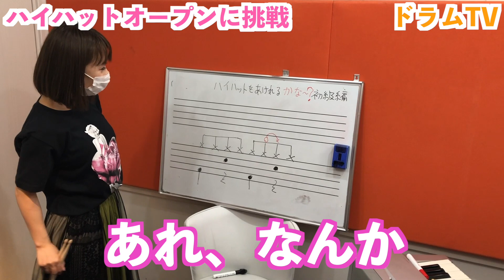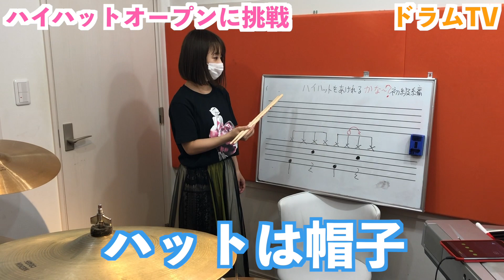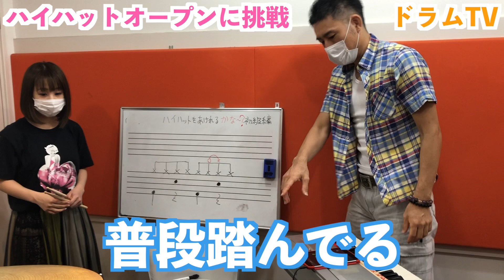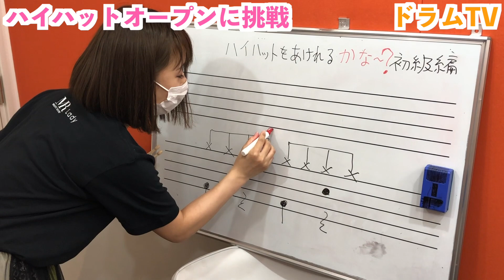【初挑戦】ハイハットオープン【前編】(episode 42)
２人の生徒さんがプロになるまでチャンネルを通して配信していく「ドラムTV」。
生徒たちにこんな企画はどうですか？などございましたら、コメント、Gmailなどでお願いします！

【ScoreParade】ドラム楽譜5000曲以上保有
（必ず好きな曲が見つかる！）

株式会社　ドラマリン